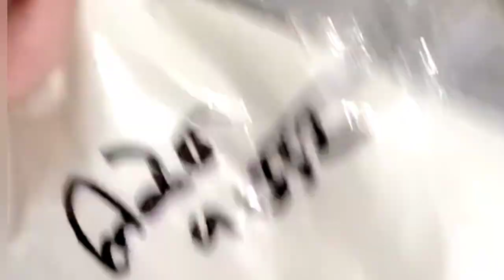secret for dark stain |how to make mehndi paste at home for dark stain| natural henna stain